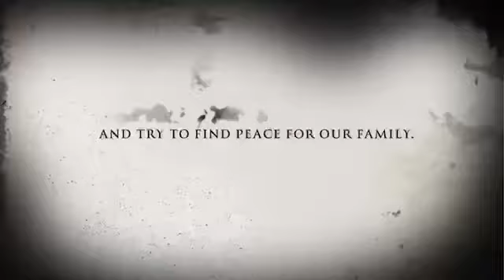Haunted Times || Helmet or House: H Strickland house || Trailer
My name is Hunter Strickland, and I am exploring my own bedroom to try and find out if it is my Vietnam War helmet, or if my house alone is haunted.
The actual video will be up around 4-5 am pst.
And if you do any paranormal investigating, tag me at huntsman.888 on instagram.